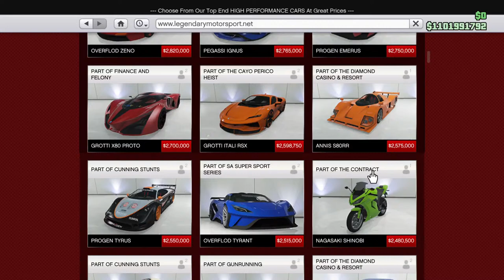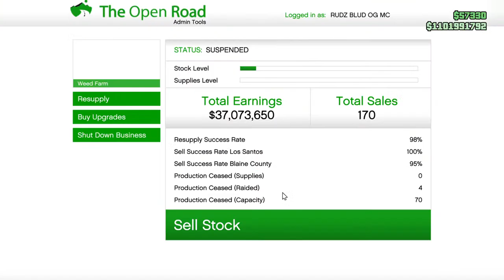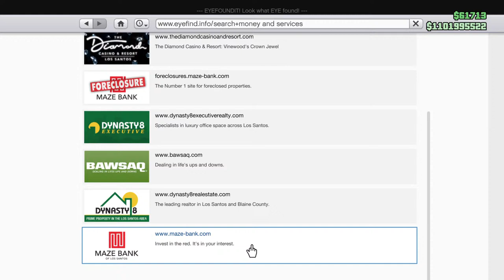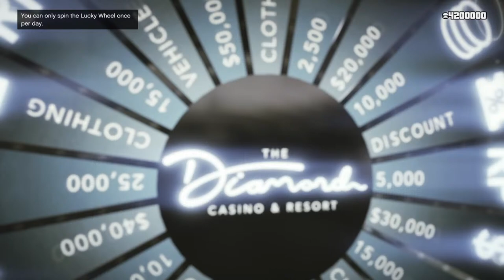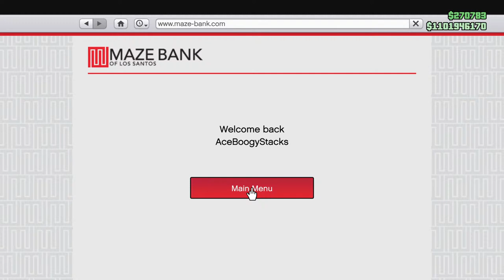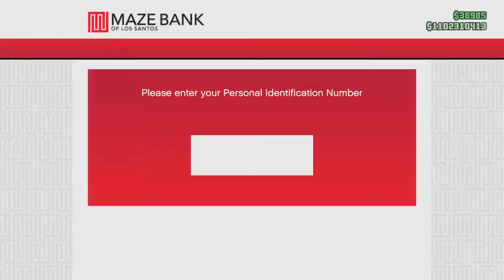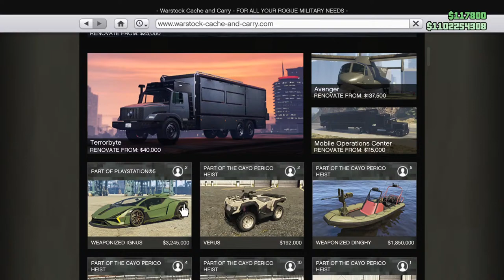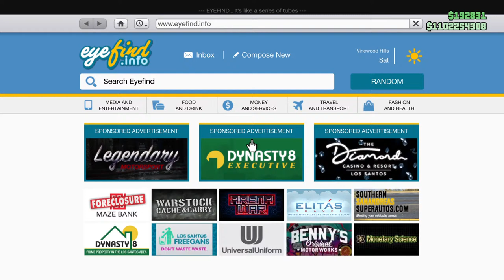CAR SPOTLIGHT LIVE // GTA Online x PS5 | ALL THE BEST NEW and OG VEHICLES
★ TOP OF GTA ONLINE ★

​1) LIKE SUB SHARE 2) need 💰? check out basics in 5 missions 3) ADD aceboogystacks PSN

or SUPPORT @

Started RUDZ ( R U DIZZY BLUD? ) Crew in 2013! SAVE TIME + MONEY in Los Santos, not everyone needs everything - what do YOU NEED? No money drops here, just knowledge drops, get PAID IN FULL with a TOP CREW

If you are poor in GTA 5 Online, and tired of watching phony GTA videos from russia, you can join my legit money lobby (keyword legit) and learn some skills and grow team to get endless money.

📃 CREW INSTRUCTIONS

1. Public social club account, make crew visible
2. Request to join here:
HIDDEN PSN SOCIAL CLUB ACCTS HAVE TO PASS FREE AIM TRAINING

►►  Top Supporters On This Channel:
     sonja617
1) Lights_Out
2) skitzpanda murray
3) Jordan Biberstein
4) Trooperplays 2.0
5) Overlord z
6) aniburger_24
7) akaGzuz
8) Gael  Moley
9) NervousSilent-
10) Sadicomarco 24k
11) Dakota Der hund
12) top moderator
13) slimluke
14) Nick CG
15) paronomal
16) MH Gaming
17) raj Dedge
18) CZA
19) vex
20) djlagmiah
21) cloudyny
22) goodpanda
23) breindl1
24) HellRaiserMI6 Inc
25) daniel orr

BOTTOM SUPPORTERS (BOUNTY LIST) TERMINATE ON SIGHT
1) coolyellowman23
2) femboiwaffgod
3) paokara
4) ionut
5) wheresmyzag
6) dandino

TOP Crew Leader PRO TIPS, SAVE TIME + MONEY in Los Santos!

Playing on a regular PS5 with regular white controller, @Scuf Gaming holla

IF YOU ON PS4 TRY ADD: phantom_sell, L6yuxuol, youtuberiley-

Official YouTube channel of AceBoogyStacks - RUDZ Crew leader // GTA Online

One of the Longest Residents of Los Santos, Dedicated Crew Leader + TOP Mastermind

R U Dizzy Blud?